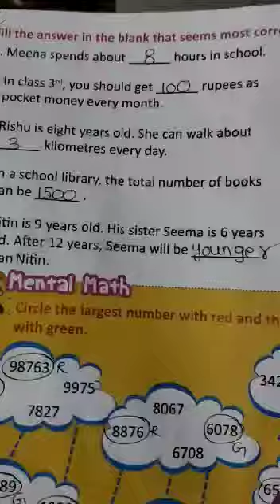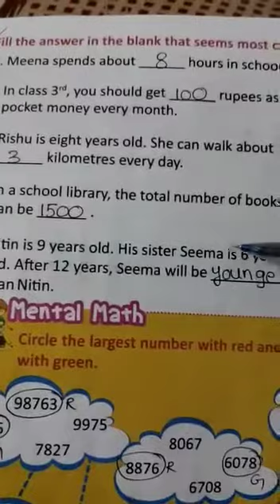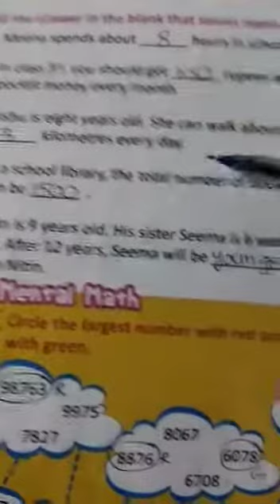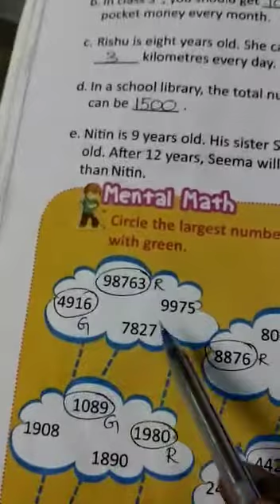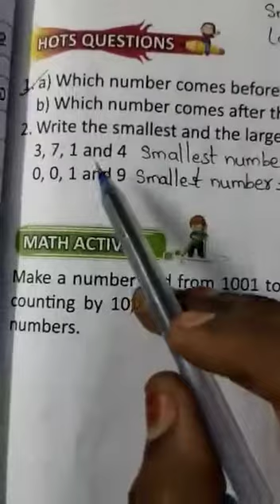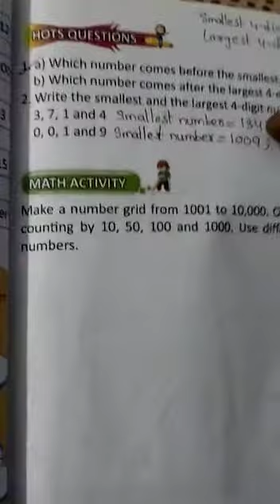3rd class maths